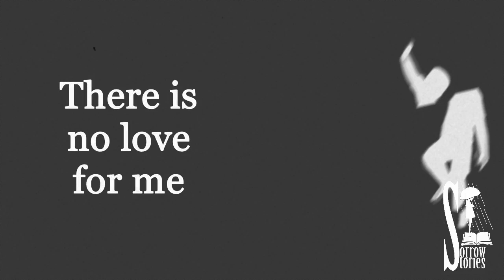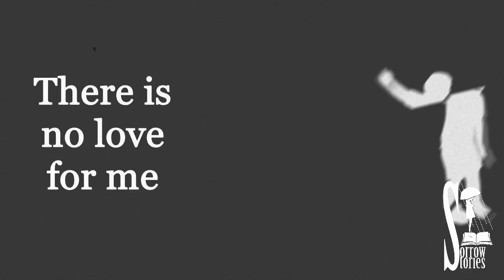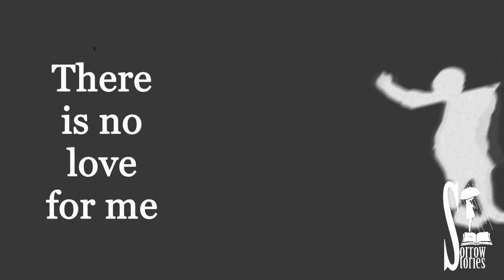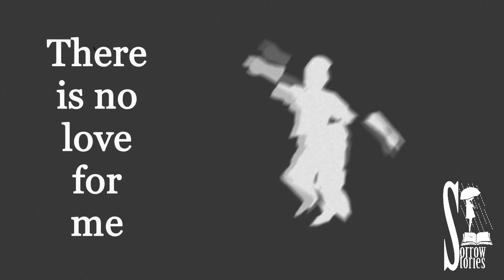Sorrow Stories - Orphan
Sorrow Stories - 'Orphan' from EP (Part 1) is OUT NOW and features the original and mixes by MFTWC, J.B. Downey and Taktholz.

All original music, lyrics & production by Sorrow Stories
Artwork with Death By Laser
'Orphan' mixed with wxlr.mx
Mastering by Sorrow Stories
Video by Sorrow Stories